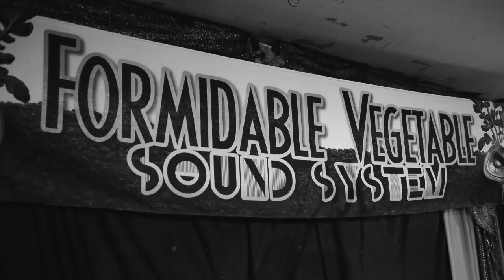Formidable Vegetable - Change (Live in Melbourne)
Filmed by Dominic Hook ) at 303, Northcote Melbourne.

based on permaculture principle 12: Creatively Use and Respond to Change.